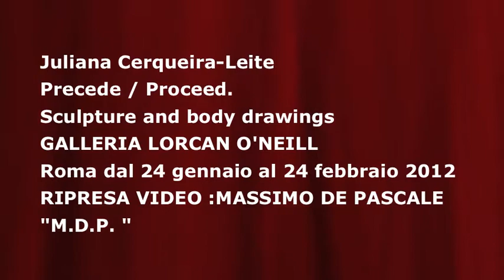Juliana Cerqueira-Leite - Precede / Proceed. Sculpture and body drawings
Roma - dal 24 gennaio al 24 febbraio 2012

GALLERIA LORCAN O'NEILL

Via Degli Orti D'Alibert 1e (00165)
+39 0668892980 , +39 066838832 (fax)

vernissage: 24 gennaio 2012. h 18:30
autori: Juliana Cerqueira-Leite
genere: arte contemporanea, personale

comunicato stampa
The body is both the creator and subject of Juliana Cerqueira-Leite's work. This Brazilian-American artist begins each sculpture or canvas by literally throwing herself into it -- burrowing through huge blocks of clay, pouring plaster repeatedly over her body, and manipulating her paint-covered body over canvas panels. This very physical process leaves traces of the motion, dimensions, physical limitations and extremities of her body, and from these beginnings she makes her drawings, and her sculptures with metal, latex, wood and plaster.

Juliana Cerqueira-Leite (1981) is from São Paulo, Brazil, and lives in New York. She completed her studies at London's Slade School of Fine Art and at the Camberwell College of Art. She has since exhibited her work internationally, most recently with shows in Lithuania, California and London, and was included in the Newspeak exhibition at the Saatchi Gallery 2010. Juliana is recipient of the 2006 Kenneth Armitage Sculpture Prize and the 2010-11 A.I.R. Gallery Fellowship. She has curated a number of exhibitions, including Physical Centre, a two month project of performance, film and lectures at Guest Projects, London in 2011.

Nel lavoro di Juliana Cerqueira Leite il corpo è sia autore che soggetto dell'opera. L'artista brasiliana-americana comincia ogni scultura o dipinto gettandosi sulla materia: scavando enormi blocchi di argilla, versando ripetutamente il gesso sul suo corpo o imprimendolo, ricoperto di pittura, sui pannelli di tela. Tale processo, così fisico, lascia tracce del movimento, delle dimensioni, delle limitazioni e delle estremità del corpo e, da tutto ciò, Juliana realizza i disegni e le sculture in metallo, lattice, legno o gesso.